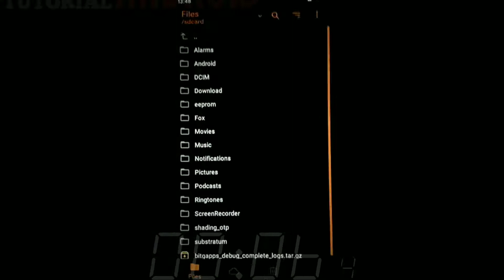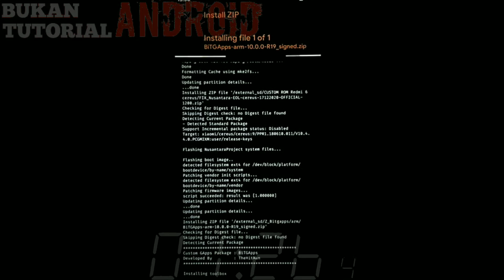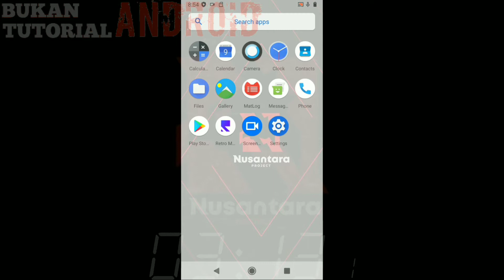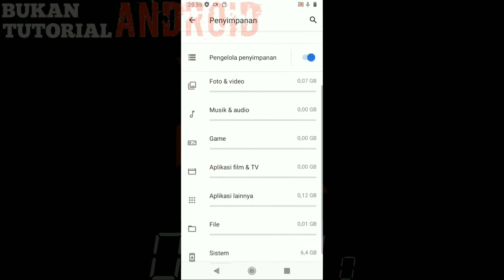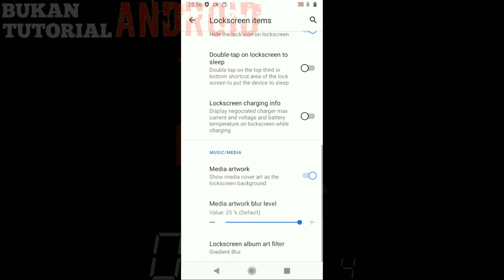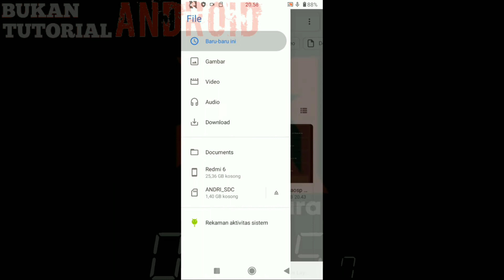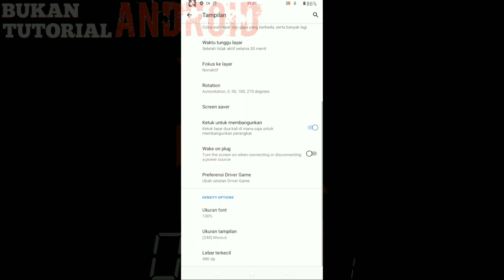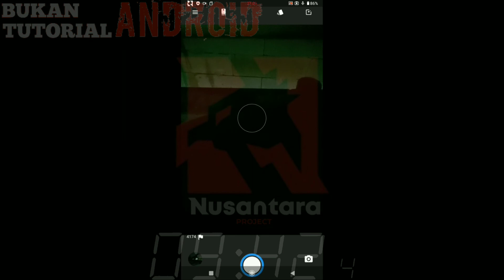ROOT/Non ROOT Nusantara EOL Cereus!! Cara Instal Nusantara EOL di Redmi 6 CEREUS!!💯 Berhasil!!!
🤘Goodluck and Dont Give UP🤘
🍻try not to bricked your device🍻
📝Have any trouble?? please comment..

Semoga video ini membantu teman2 yang membutuhkan...
Enjoyy. \m/